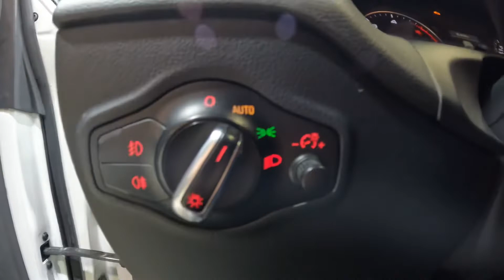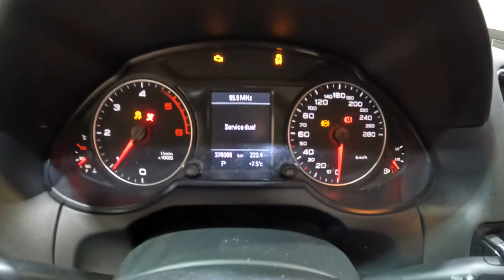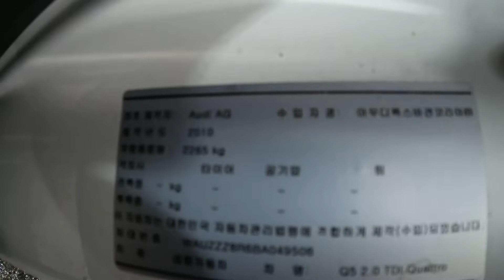049508 audi q5 2.0 tdi quattro 2011